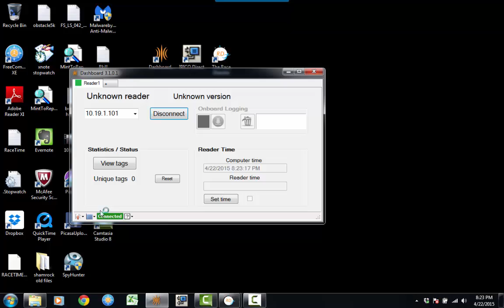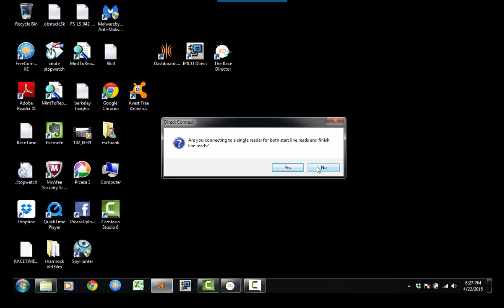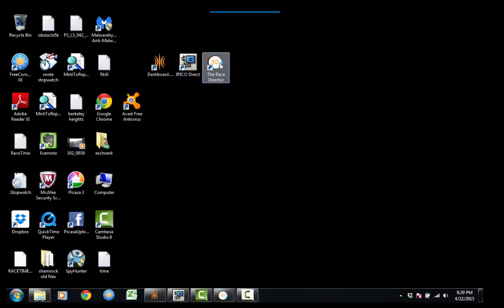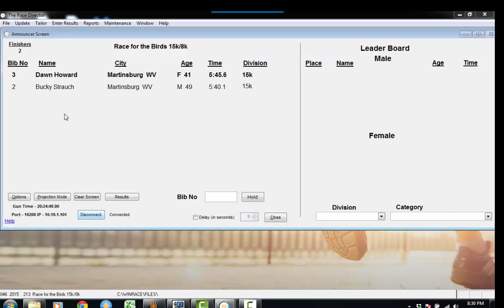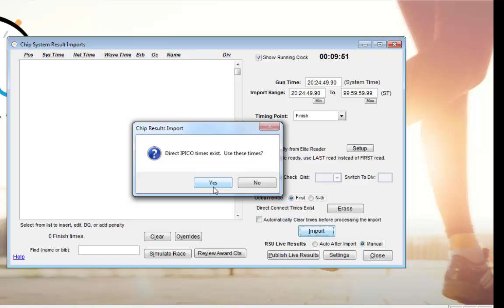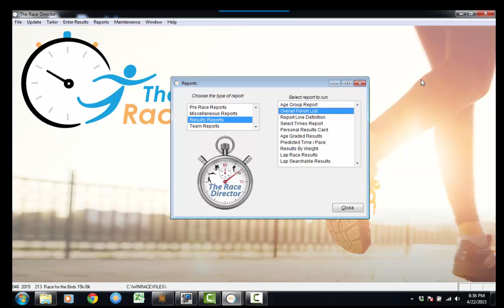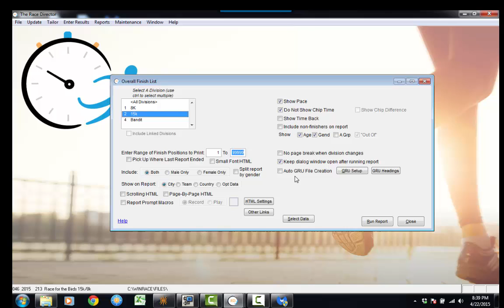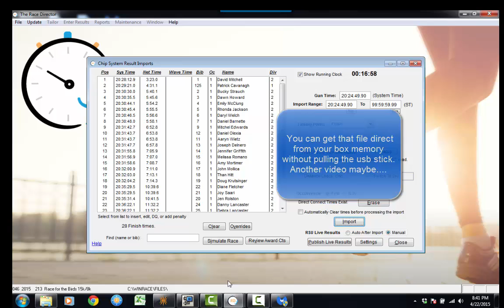Ipico and Race Director: At the start line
A basic video showing you the steps to get your race started,sync you ipico box, pull in and monitor finishers and produce results.